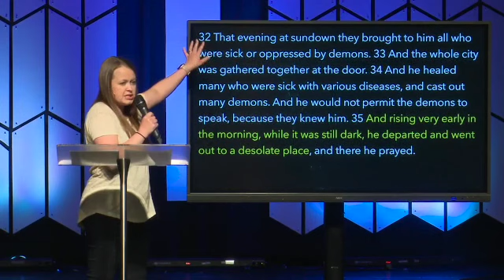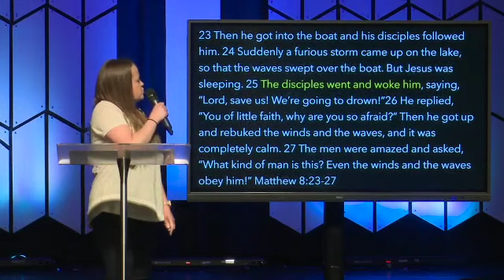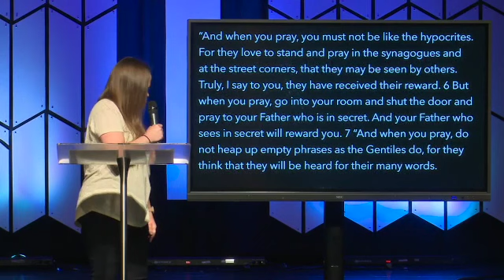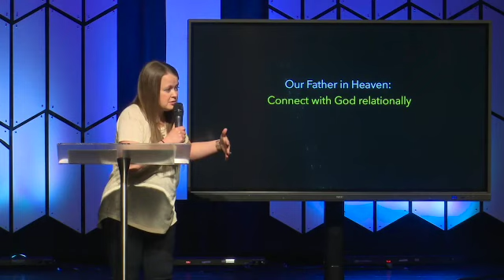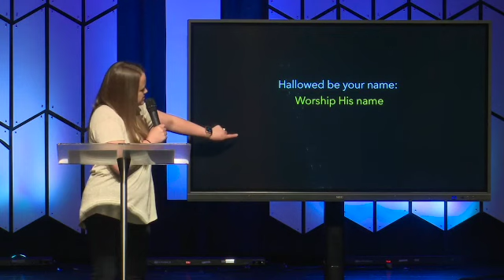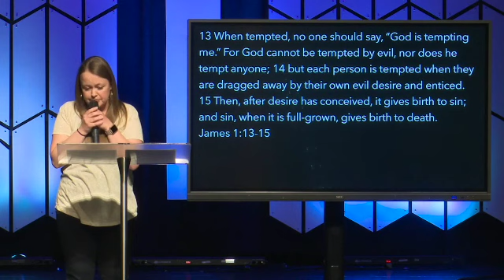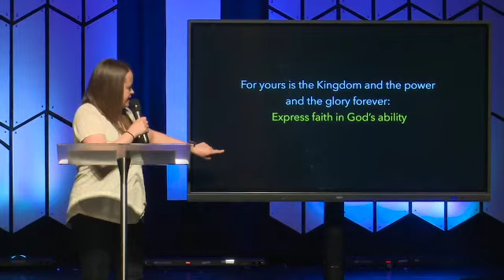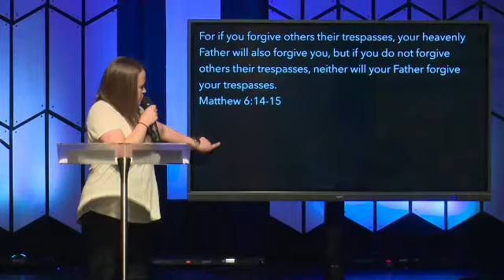The Lord's Prayer | Pastor Tedra Dealba | Living Water Church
Preached by Pastor Tedra Dealba on June 5th, 2022.